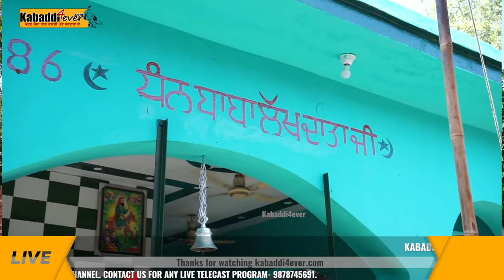LIVE :- KOT TODER MAL (GURDASPUR) KABADDI TOURNAMENT 20/JUN/2022